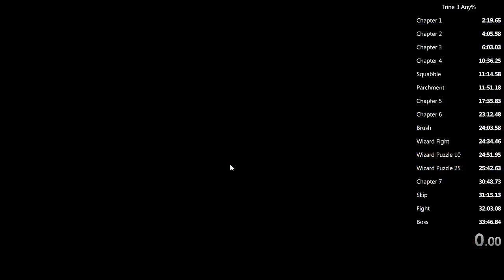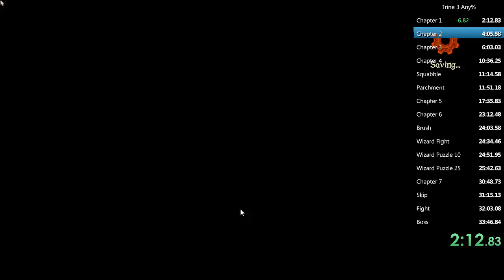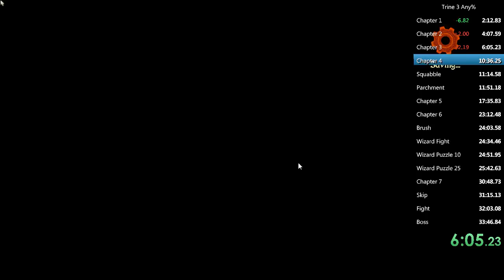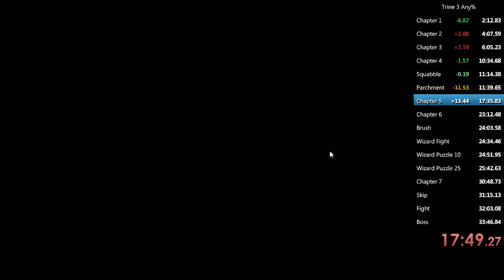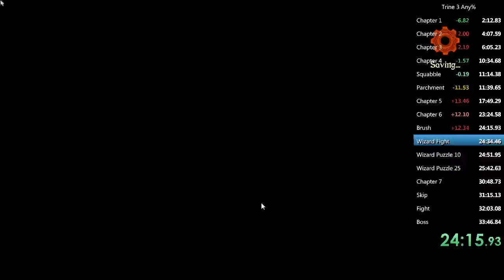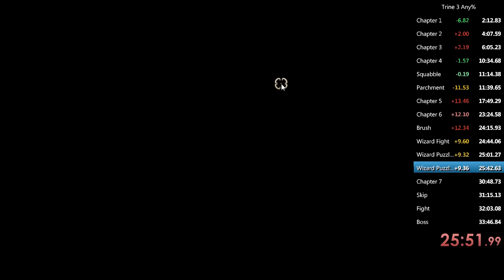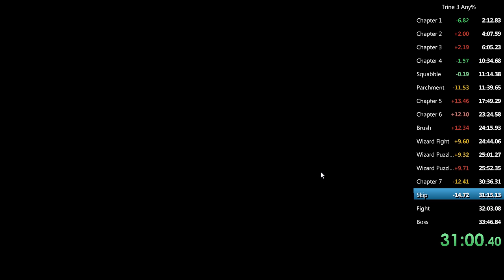Trine 3 Any% in 35:57 RT 33:10 GT